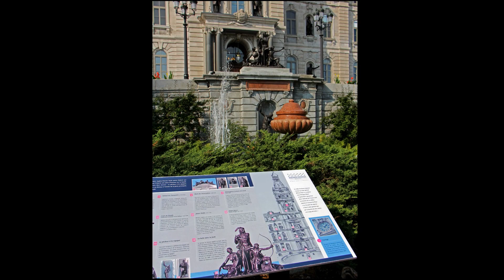Hôtel du Parlement du Québec, Canada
The Parliament Building of Quebec is an eight-floor structure and is home to the National Assembly of Quebec, located in Quebec City, Quebec, Canada. The Parliament Building was designed by architect Eugène-Étienne Taché in a Second Empire style and built between 1877 and 1886, in the heart of Quebec's Parliament Hill. The National Assembly first met there on March 27, 1884, even as the building was fully completed only two years later, on April 8, 1886.
The eight-storey. Parliament building is symmetrical and is composed of three parts - two side wings each with a small tower, one consecrated to Samuel de Champlain, explorer and founder of Quebec, and the other to Paul Chomedey de Maisonneuve, founder of Montreal; and a 52-metre-tower is placed between these two wings, which, in its turn, is named after Jacques Cartier, who made first contact between the French and what is now Canada. The concept of decorations as thought by Eugène-Étienne Taché was to show an open history of Quebec on the wall of parliament, including statues and the heraldry.
The front wall of the parliament building has houses a total of 26 statues, which were ordered in 1886 and delivered in 1894 from Louis-Philippe Hébert and eight other sculptors, all from Paris. Two of the statues represent allegorical themes (Religion and Country and History and Poetry) and are located on either side of the tower; another two represent the indigenous people of Quebec (in this case, the Abenaki), while the rest honors important people in the history of Québec. Most of them are located in the niches in the National Assembly's wall.

Будівля парламенту Квебеку — це восьмиповерхова споруда, у якій розташована Національна асамблея Квебеку, розташована в місті Квебек, Квебек, Канада. Будівля парламенту була спроектована архітектором Еженом-Етьєном Таше в стилі Другої імперії та побудована між 1877 і 1886 роками в самому центрі Парламентського пагорбу Квебеку. Національна асамблея вперше зібралася там 27 березня 1884 року, хоча будівля була повністю завершена лише через два роки, 8 квітня 1886 року.
Восьмиповерхова  будівля парламенту є симетричною і складається з трьох частин - двох бічних крил, кожне з невеликою вежею, одна присвячена Самуелю де Шамплену, досліднику та засновнику Квебеку, а інша Полю Шомеді де Мезонневу, засновнику Монреаль; і 52-метрова вежа розташована між цими двома крилами, яка, у свою чергу, названа на честь Жака Картьє, який встановив перший контакт між французами та нинішньою Канадою. Концепція декорацій, як думав Ежен-Етьєн Таше, полягала в тому, щоб показати відкриту історію Квебеку на стіні парламенту, включаючи статуї та геральдику.
На передній стіні будівлі парламенту розміщено 26 статуй, які були замовлені в 1886 році та доставлені в 1894 році від Луї-Філіпа Ебера та восьми інших скульпторів, усі з Парижа. Дві статуї представляють алегоричні теми (релігія та країна та історія та поезія) і розташовані по обидві сторони вежі; ще два представляють корінне населення Квебеку (у цьому випадку абенакі), а решта вшановує важливих людей в історії Квебеку. Більшість з них розташовані в нішах стіни Національних зборів.